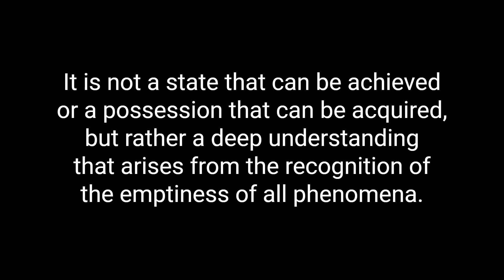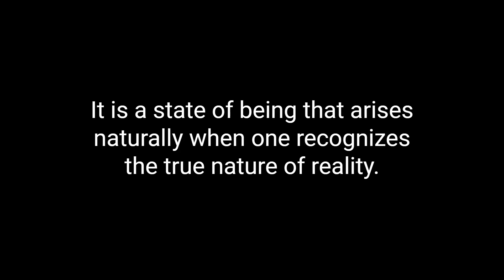The Diamond Sutra Commentary & Insights - Chapter 22: No Attainment Is Supreme Enlightenment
In this video, we explore the teachings of the Diamond Sutra, one of the most important Buddhist texts. We delve into the meaning behind each chapter and provide insightful commentary on the Buddha's teachings. From the concept of emptiness to the nature of reality, we discuss the key ideas that are presented in this profound text. Whether you are a Buddhist practitioner or simply curious about Buddhist philosophy, this video will provide you with a deeper understanding of the Diamond Sutra and its relevance in modern times. Join us on this journey of spiritual exploration and discovery as we explore the wisdom of the Buddha.